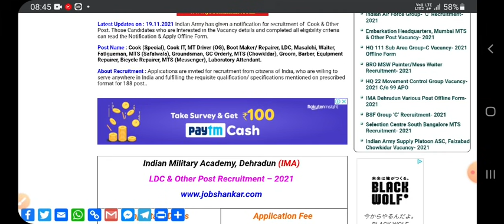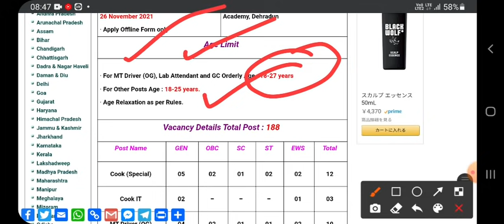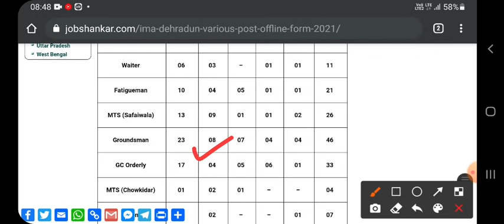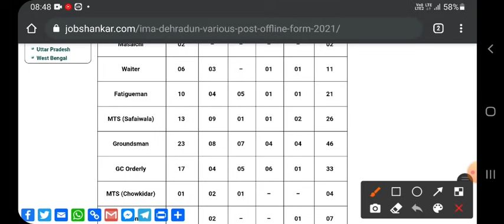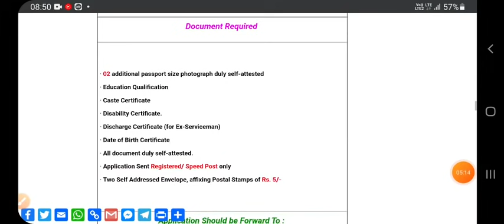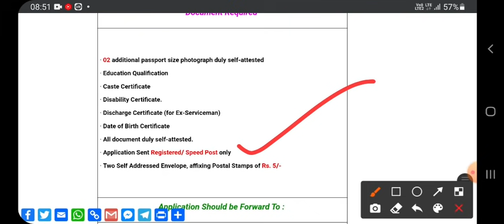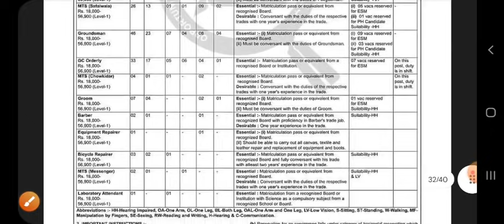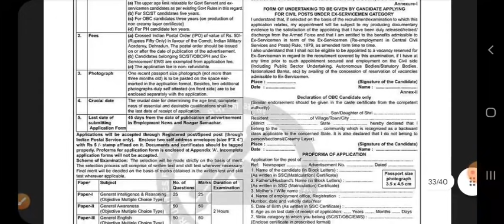IMA देहरादून Bharti | Group C New Vacancy | Notification Out | Age & Eligibility | Army Group C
Jai Hind

Code- ONLINED50

IMA Dehradun Group C New Vacancy Notification Out -: Watch This Full Video For Full Information Thank You Jai Hind .

Jai hind ✅